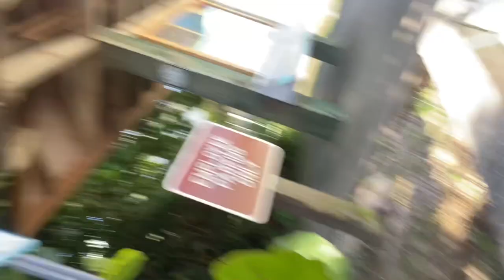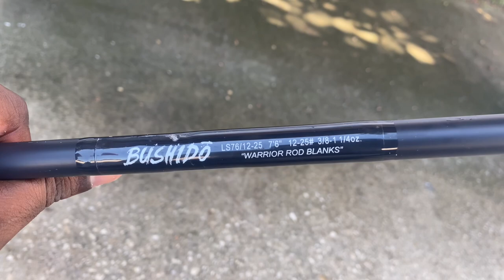GIANT School Of Aggressive Mangrove Snapper (Sebastian Inlet)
These Mangroves are SCHOOLED UP❗️…. They’re so aggressive at this time they’re chasing the bait on top… GET out and get FISHING‼️

Rod Bushido Ls7’6 12-25lb

Line 20lb Spider Wire

Fluorocarbon 20lb Seagur